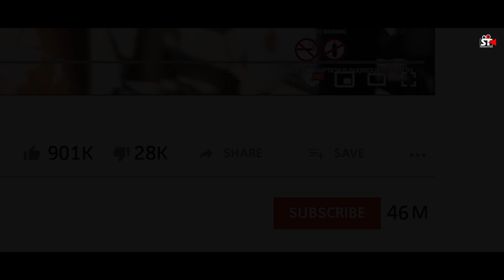The End | A Story Of NEPOTISM | Aadat | Bengali Version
The End | A Story Of Nepotism | Kaisi Ae Dooriyan | Bengali Version

Hello friends.
Hope you all already watched this video. In this time we r trying present something new. Hope you all like it

*Note:- In this video we r not Promoting or Showing any kind of wrong things like Sexually harrassment, Disrespecting of a girl etc. Its just an act.

Audio credits:-
Music programming:- Sampad Ahamed
Singer:- Sampad Ahamed
Recording, mixing, Mastering:- Sampad Ahamed
Lyrics:- Suprakash Das & Riya Riya
Label:- ST production & music house
All instruments are played by Sampad Ahamed

Director: -
Tanmoy Mondal & Sampad Ahamed

Cast :
Main in frame:- Bikram Mondal, Boisakhi Das, Shruti Mistri,

Others:- Rajesj Sarkar, Tanmoy Mondal, Soumyadeep Mondal, Puspendu Mondal, Budhe, Ariya, Partho,
Suprakash Das.

Original Song Credits:
Singer - Ninja
Lyrics - Nirmaan
Director - Parmish Verma

For any kind of business deal
Or booking for live shows please contact with this number.